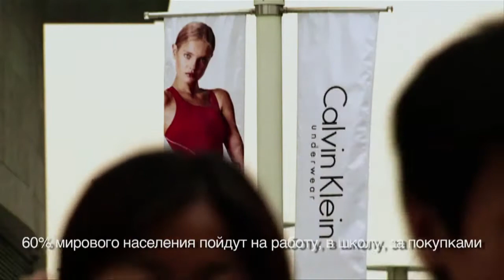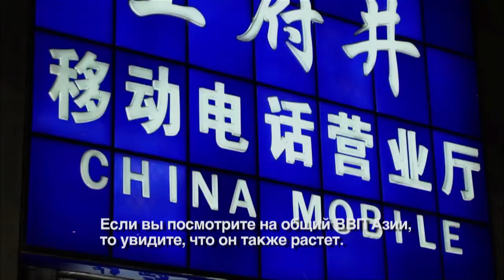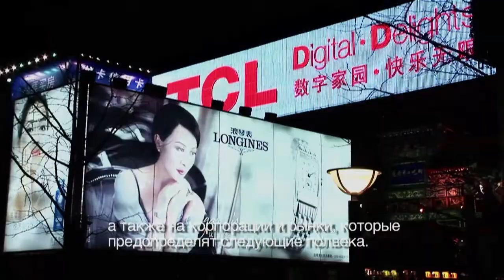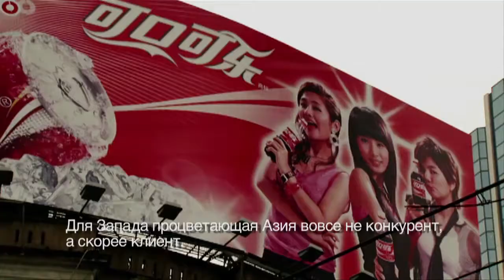Asia Rising | Series Overview - Russian Subtitled Version